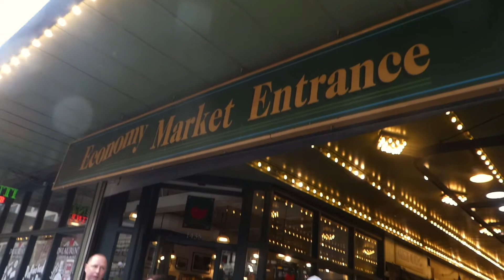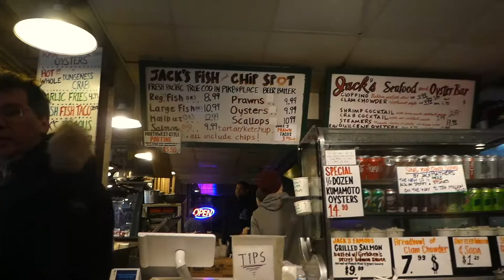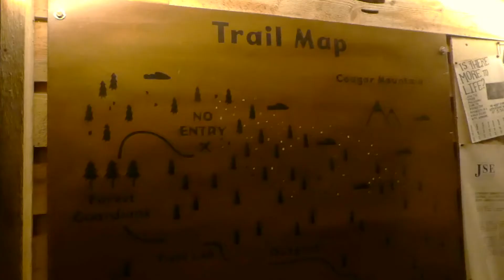Whistler and Seattle, our North American trip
all the way back in February we flew from the UK to Seattle where we explored and then headed North to Whistler to skiiii